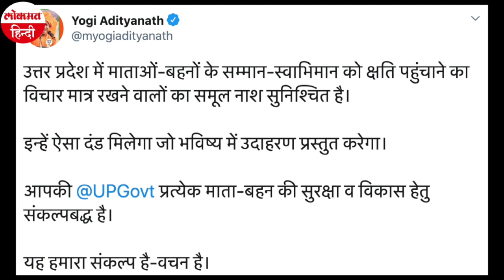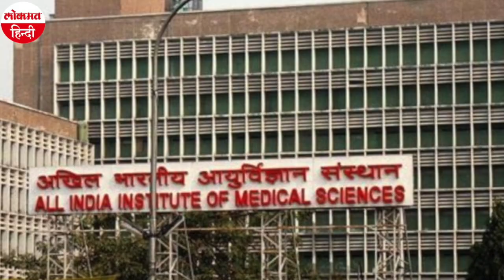Hathras Case पर UP CM Yogi Adityanath ने तोड़ी चुप्पी, DM और SP पर गिर सकती है गाज | Lokmat Hindi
उत्तर प्रदेश के हाथरस में एक दलित युवती के साथ हुए अत्याचार पर सूबे के मुखिया योगी आदित्यनाथ ने शुक्रवार को चुप्पी तोड़ी है। आपको बता दें कि हाथरस की इतनी बड़ी घटना पर हुई लापरवाही और उसके बाद जिस तरह का प्रशासन का रवैया है उससे योगी सरकार निशाने पर आ गई है। विपक्ष सरकार पर हमला बोलते हुए कहा कि आखिर किस बात की पर्दादारी है? आखिर योगी सरकार बलात्कारियों और हत्यारों को बचाने का प्रयास क्यों कर रही है?